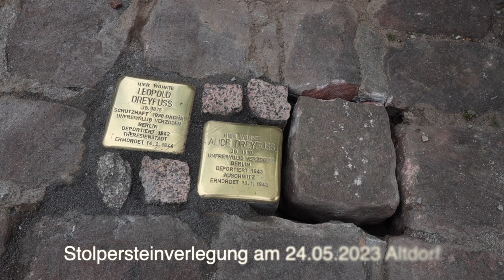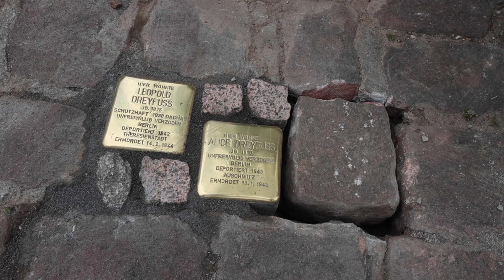Stolpersteinverlegung am 24.05.2023 Altdorf